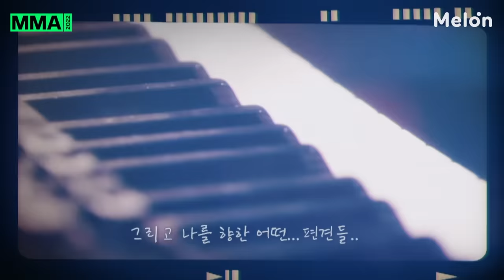MMA 2022 임영웅 'London Boy + Polaroid + 다시 만날 수 있을까 (Orchestra ver.)'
열심히 할게요/당신도 누를 수 있도록